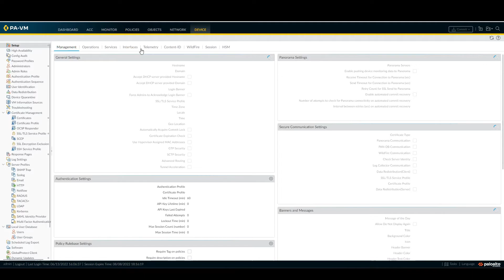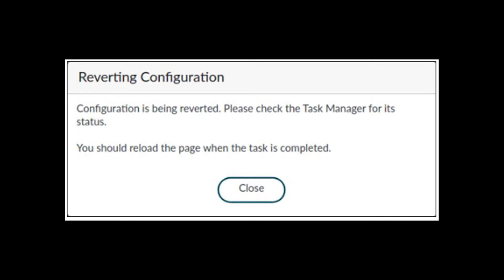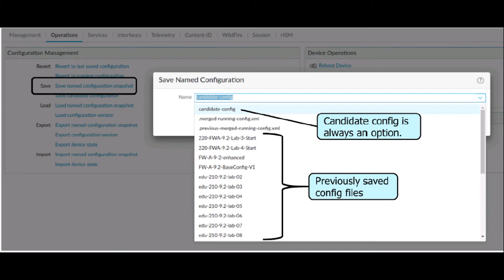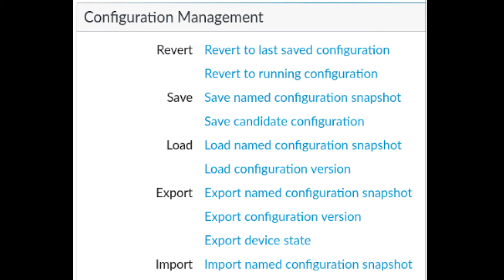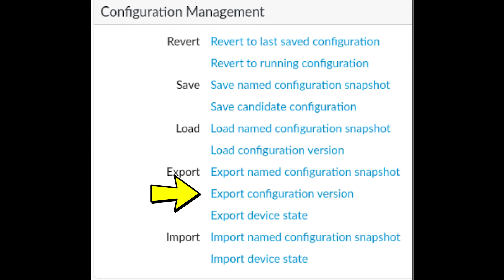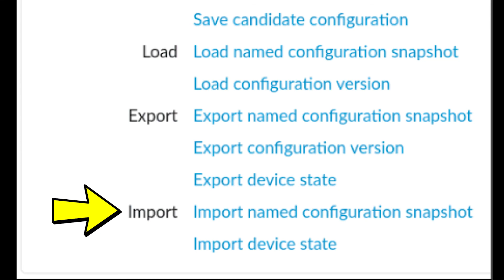Corso PaloAlto Networks PCNSA | Terza parte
Se il video ti è piaciuto e ti è stato utile e vuoi fare una donazione clicca il pusante  (Grazie ❤️) sotto al video